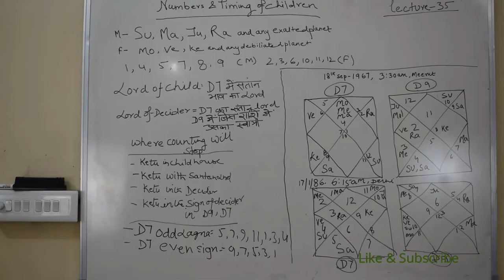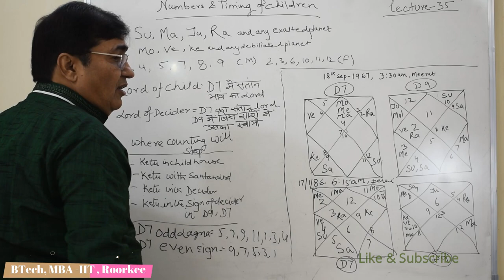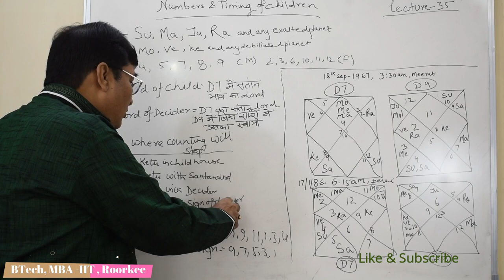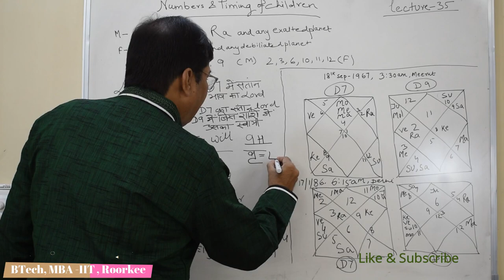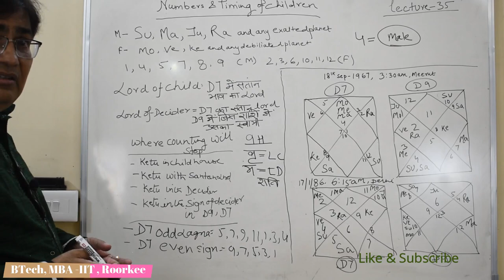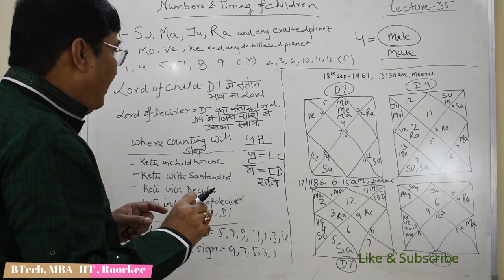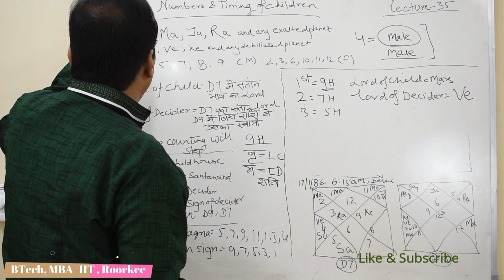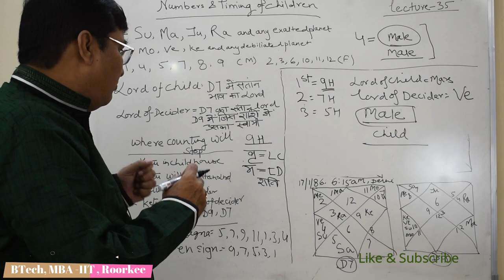Lecture 34- D7 & D9 चार्ट से जानिए की संतान कब और कैसी होगी for concertation 8882328192 , 8595564780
Lecture 34- D7 & D9 चार्ट से जानिए की संतान कब और कैसी होगी . / When will the new born arrive and nature of new born by seeing D7 & D9 Chart .